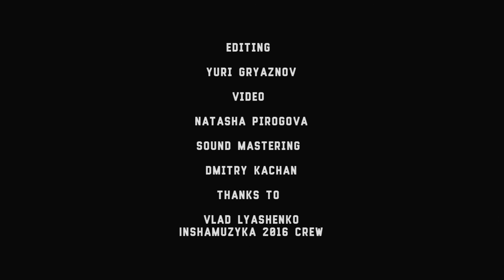PINS - 6 - Вогонь і лід - Live@Bingo, Kiev [02.10.2016]